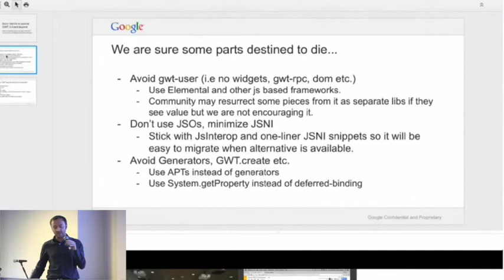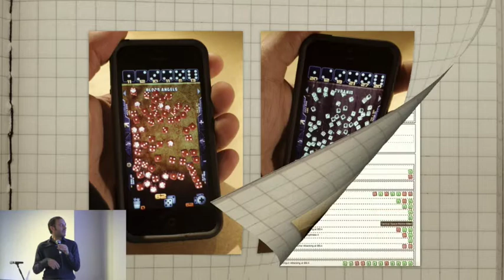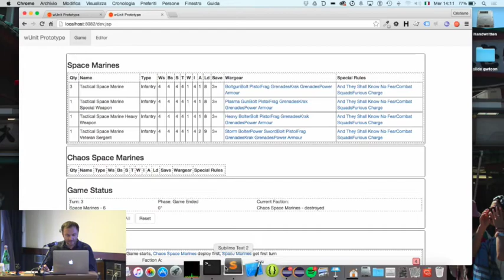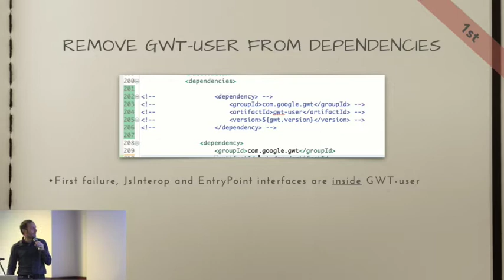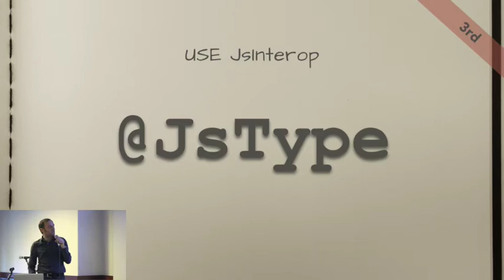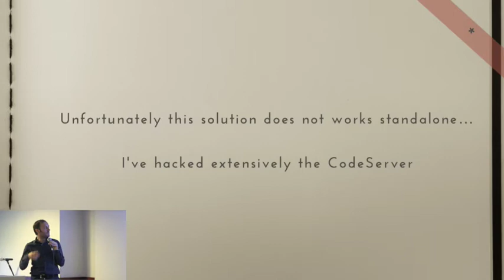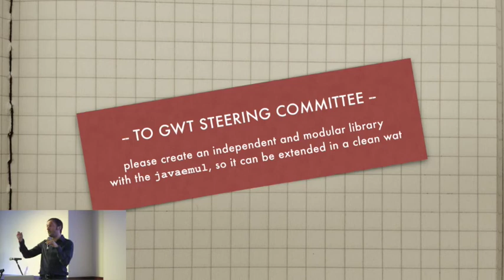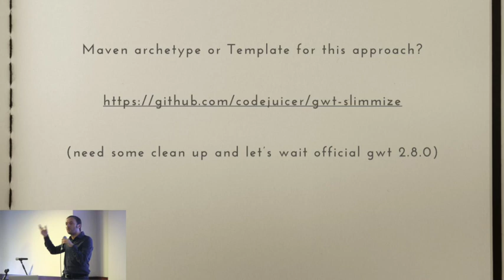Beyond GWT 3.0 Panic: Architecting Web Applications without gwt-user - Cristiano Costantini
Beyond GWT 3.0 Panic: Architecting Web Applications without gwt-user
Cristiano Costantini
Florence 11/11/2015